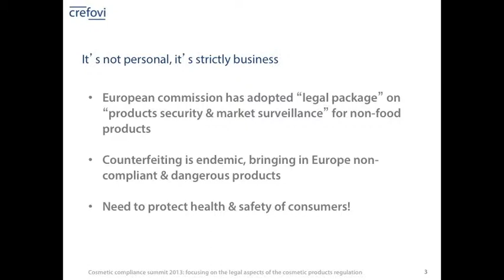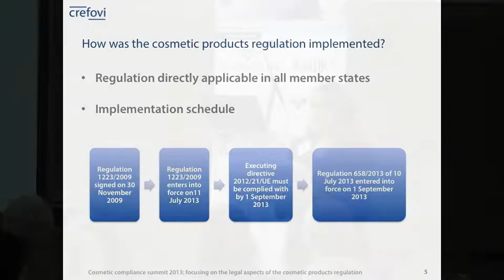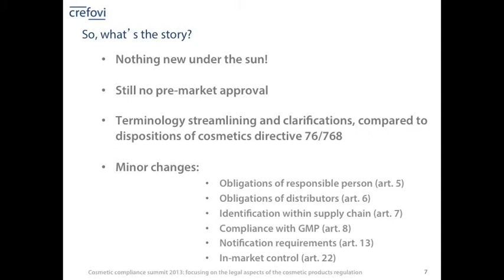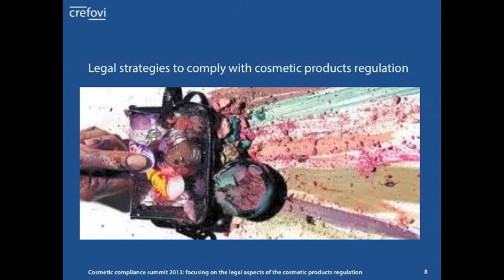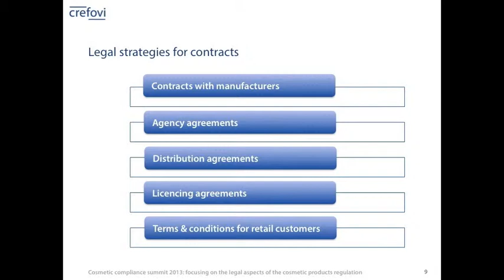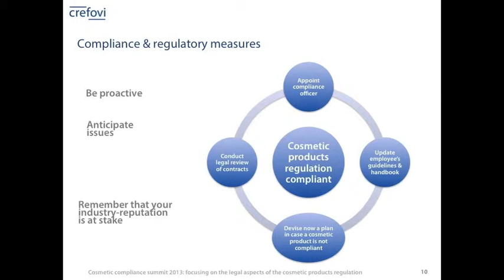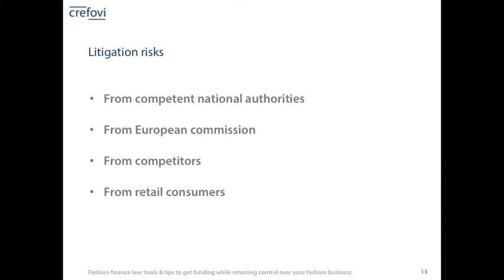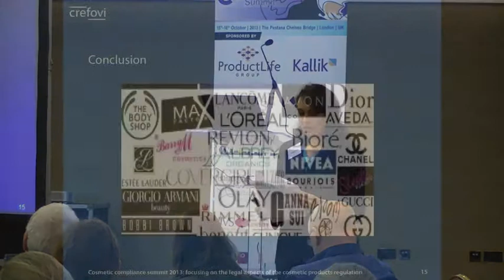Cosmetic compliance summit - Focusing on the legal aspects of the cosmetic products regulation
While there is ample information in the industry surrounding the cosmetic products regulation from a manufacturer and safety perspective, there is less available discussing the legal implications this European regulation throws up. Hear from Crefovi's Annabelle Gauberti, a leading legal professional on the key areas you need to be focusing on from a legal point of view.